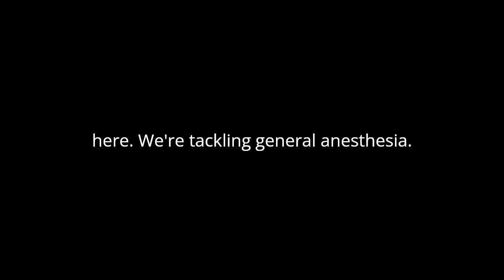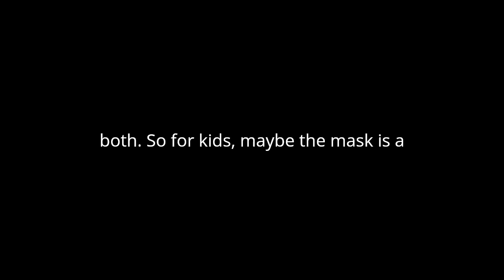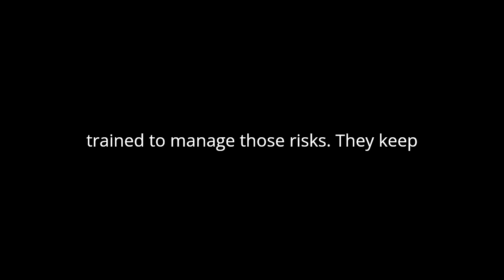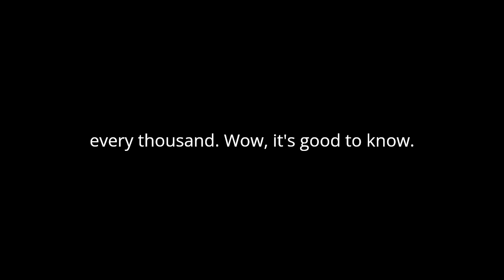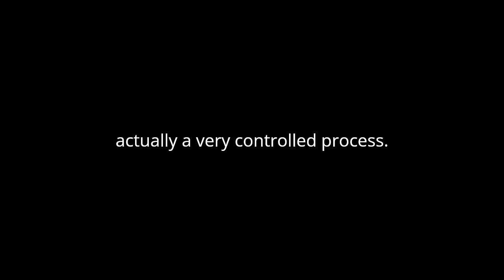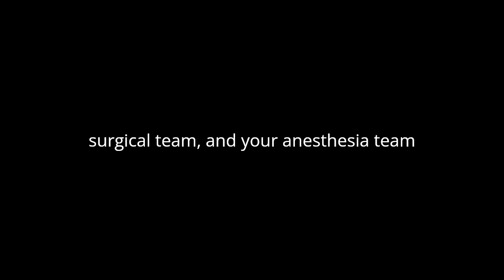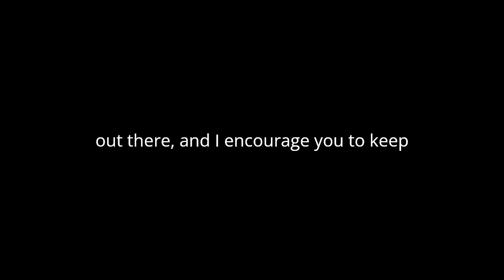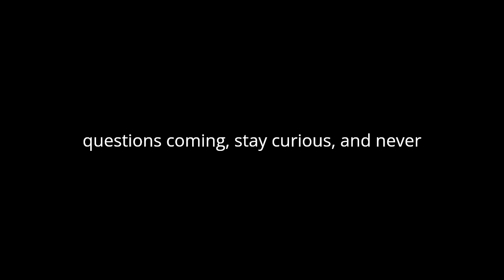Podcast on General Anesthesia ‐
I gave this couple information from Mayo Clinic and Healthwise Knowledgebase and they produced this podcast. I think you might find it interesting.